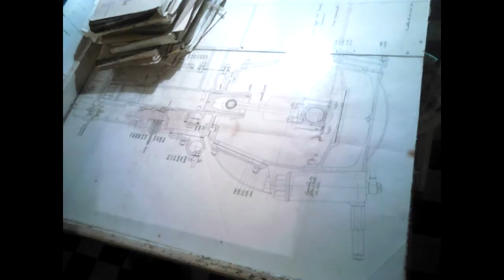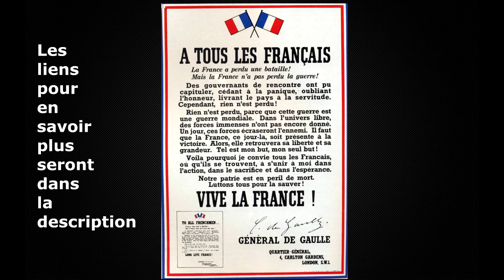Diapo simserhof Fort militaire français de la seconde guerre mondial a Bitche ( Alsace ) .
Salut les amis on se retrouve aujourd'hui pour un diapo sur ma visite du Simserhof Fort militaire français de la seconde guerre mondiale .

Mon avis : Si vous aimer l'histoire de France ou vous êtes intéresser par les guerres mondiale qui ont brisé notre pays je vous conseil vivement de vous y rendre  Vous aller en ressortir ébahi et enrichi de nouvelles connaissance . La visite commence par un film retraçant l'histoire du fort et de la région durant la guerre . Puis  vous prendrez un wagon électrique pour rentrer dans les entrailles du fort pour faire un parcours parsemer de bruitages comme si vous étiez dans le fort a l'époque ( des photos , armes et autres équipements ) vous ressortirait puis après êtres descendu du wagon vous devrait partir vers votre gauche pour marcher sur un chemin ( attention le chemin et rude mes sa vos le coup ) . Une fois arriver en haut vous devrais attendre un guide qui vous ferras visiter les casernements . A la fin de la visite en redescendent vos pouvez retourner dans la boutique de souvenir .

A + ! pour de nouvelle vidéos .